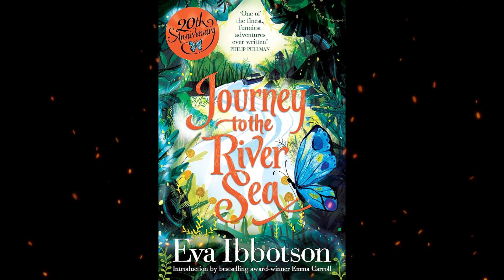Plot summary, “Journey to the River Sea” by Eva Ibbotson in 3 Minutes - Book Review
"Journey to the River Sea" is a children's novel written by Eva Ibbotson. Published in 2001, the story is set in the early 20th century and follows the adventures of an orphaned girl named Maia, who is sent from her boarding school in England to live with distant relatives in the Amazon rainforest.
The narrative begins with Maia being orphaned and sent to live with her strict and unsympathetic relatives in London. However, her life takes an unexpected turn when she receives an invitation to live with her relatives, the Carters, in the Amazon rainforest in Brazil. Eager for a new adventure, Maia embarks on a journey to the exotic and mysterious world of the Amazon.
Upon arriving in Brazil, Maia discovers a vibrant and enchanting environment vastly different from her life in England. She befriends a local boy named Finn, and together they explore the rich biodiversity of the Amazon, encountering unique wildlife and forming deep connections with the indigenous people.
As the story unfolds, Maia becomes entangled in a plot involving her relatives, who have their own interests in the Amazon. The novel explores themes of friendship, environmental conservation, and the clash between modernity and the natural world.
"Journey to the River Sea" is celebrated for its vivid and evocative descriptions of the Amazon rainforest, as well as its engaging characters. Eva Ibbotson's storytelling captures the spirit of adventure and the importance of embracing different cultures and the wonders of nature. The novel has been well-received for its blend of historical fiction, adventure, and environmental awareness, making it a compelling and thought-provoking read for both children and adults alike.